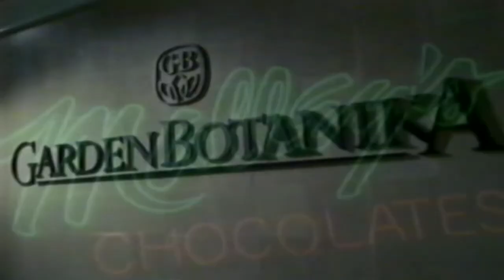1996 Parmatown Mall Parma Cleveland Ohio Commercial